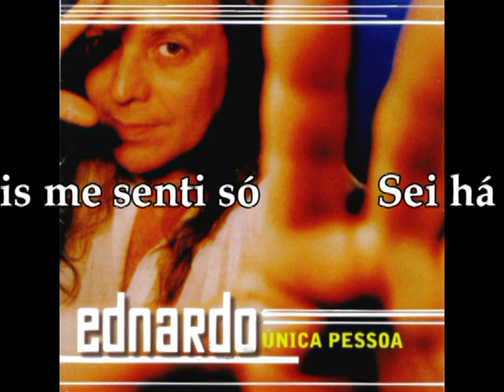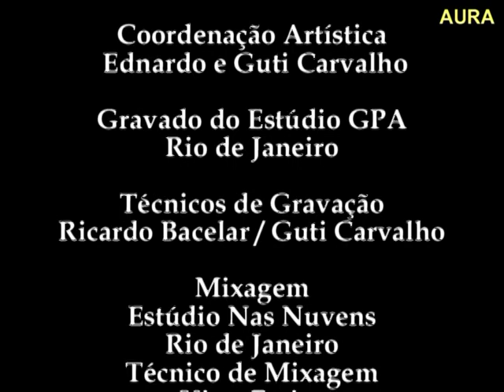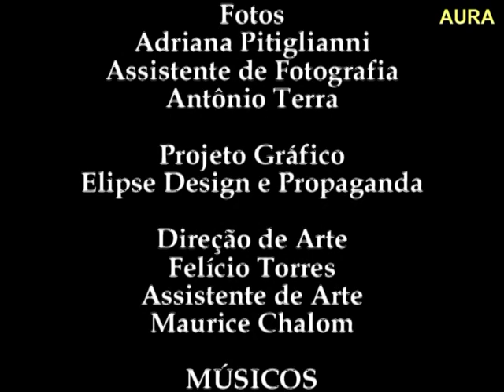EDNARDO - UNIVERSO EM MIM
Ednardo cantando a música "Universo em Mim" de Régis Soares, Chico Pio e Neudo, no disco "Ednardo - Única Pessoa" lançado em 2001.